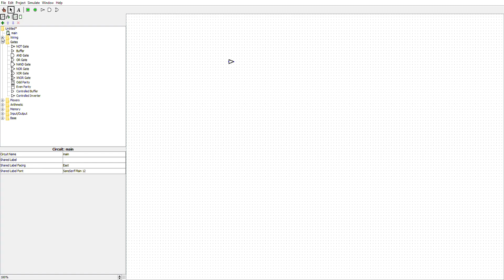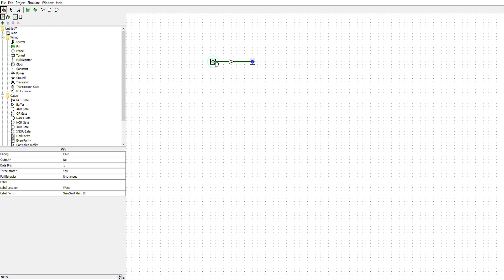How to use Logisim to create buffers.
tutorial for Logisim simulator for B.Tech students.